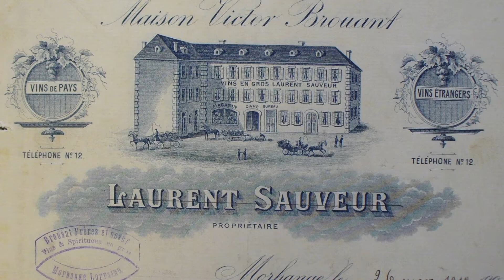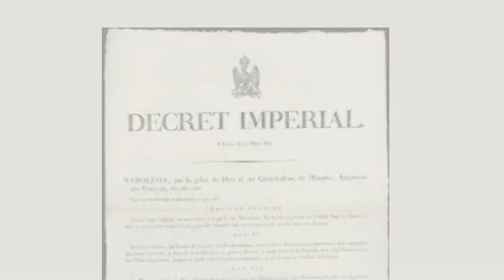Maison Laurent Sauveur Ang